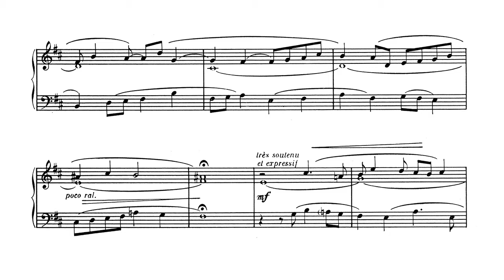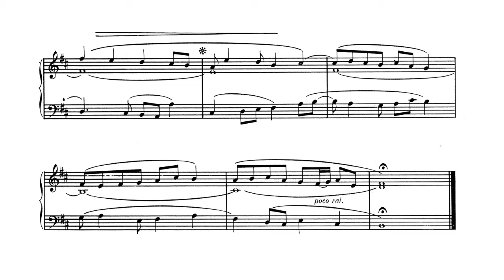Erik Satie ~1908~ Fâcheux exemple